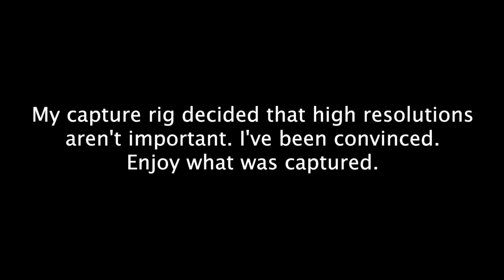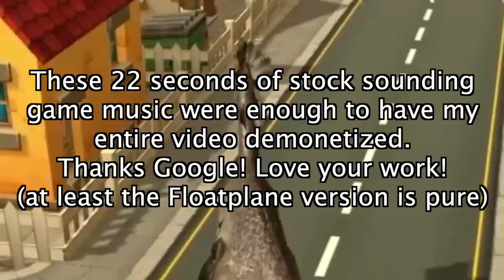A T-Rex can't be mayor.